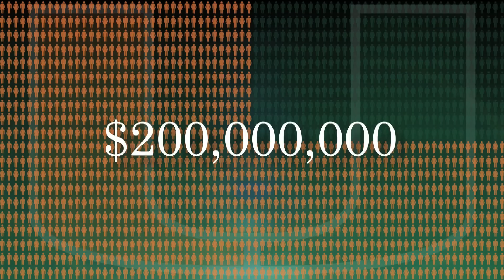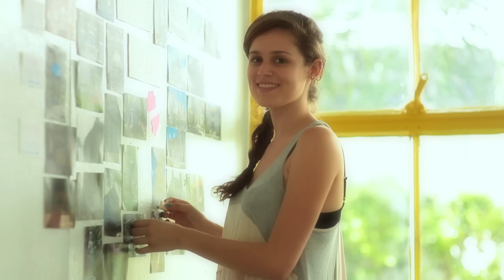2012 UM Economic Impact Report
The University of Miami is a major economic engine in the local and tri-county region with an annual impact topping $6 billion

In spring 2012 the University of Miami commissioned Bendixen & Amandi International to conduct an independent study of the University's economic impact. The close and enduring collaboration between UM and its community is highlighted in the report. This synergy is also clearly apparent in UM's economic impact on Miami-Dade County as well as the region and state.